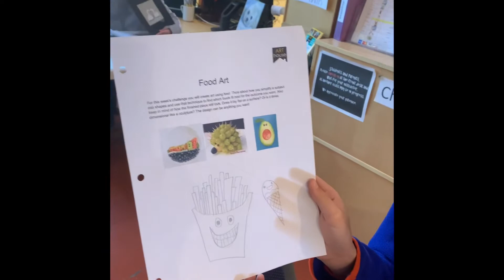Charcoal Swan Drawings by kids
This is the 8 to 11-year-old class in Southlake Texas. At the Art House they learn to draw swans using gray paper with white and black charcoal. It was a 1 hour step by step project.